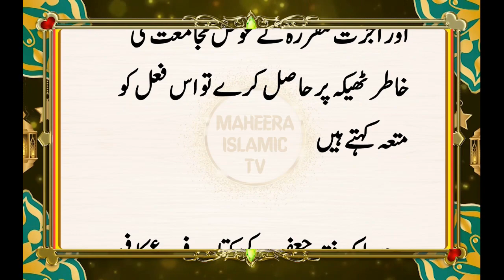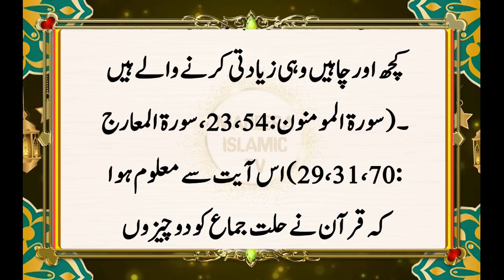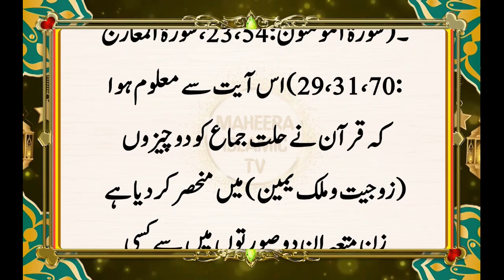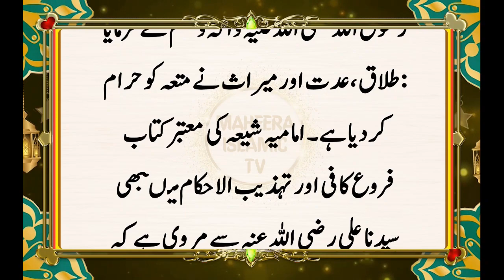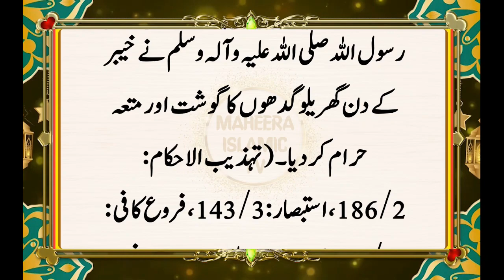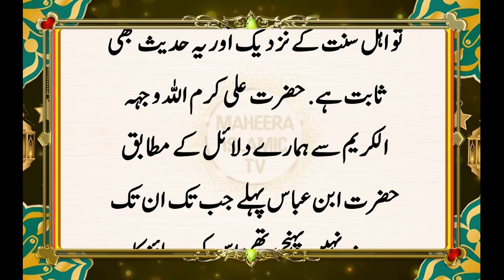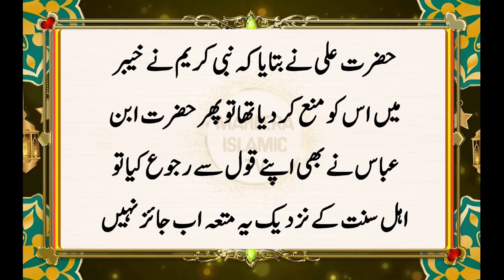Mutta Kya Hai || Kya Mutta Karna Jaiz Hai